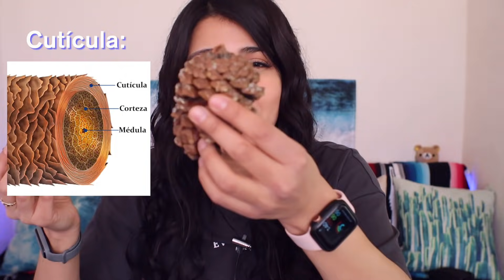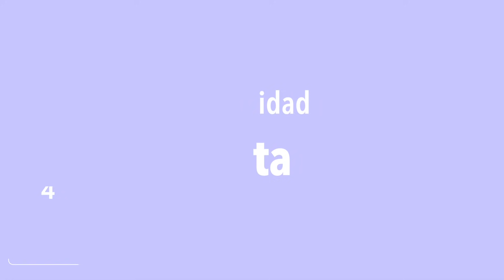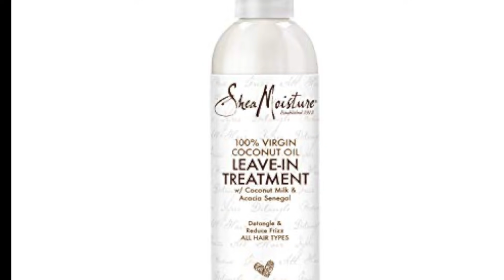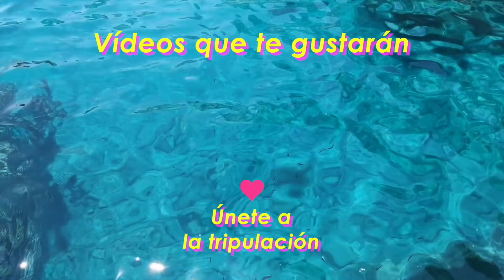POR ESTO SE TE ESPONJA EL CABELLO🦁¡POROSIDAD!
Si tripulación, acá les traigo una máster class de porosidad.
Para que sepas a qué se debe, te encuentres y descubras como podrías tratar tu cabello, si el esponjado también.

TEMAS EN EL VIDEO:
00:00  La esponjación
1:39 Términos de cabello que DEBES conocer
3:18 Por qué y qué modifica tu porosidad?
5:54     Los 5 grados de porosidad.
12:18  Descubre tu porosidad (PRUEBAS FÍSICAS)
15:45   Descubre tu porosidad (POR SENSACIÓN)
19:42  Cómo tratarlo según porosidad *OJO AQUI*
20:29   Consejos para porosidad BAJA
22:29   Consejos para porosidad MEDIA
23:32   Consejos para porosidad ALTA *Cabello esponjado*

Cualquier duda no resuelta o petición de vídeo, mándamela a cualquiera de mis redes: